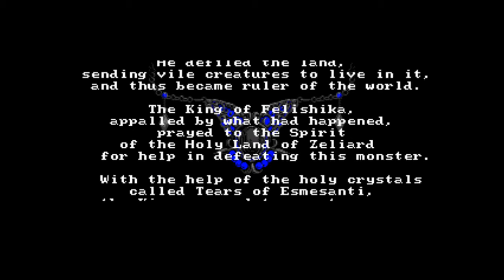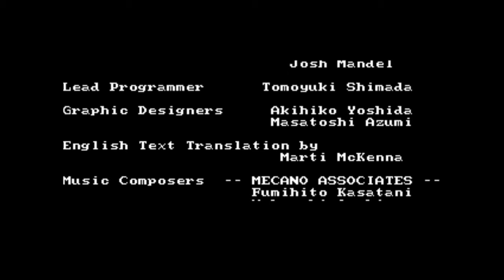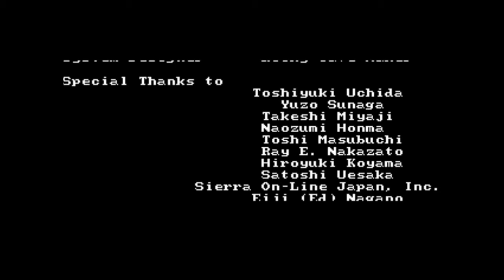Zeliard - Intro/Opening - English - (Roland MT-32) MS-DOS Game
Intro cinematic from video game"Zeliard"
DOS.1990. MCGA graphics.
original Japanese versions : 1987 on NEC PC-88,  1988 on Sharp X1
Published by Sierra-On-Line (Japanese Versions published by Game Arts Co. Ltd)
Developped by Game Arts Co. Ltd.
Music and Sounds recorded from a genuine  Roland MT-32 (rev.1 old) device.
Note : actually music stops when you enter a building.

01:17 Title Theme
03:18 Credits Music
14:31 Muralla Town
17:45 Cavern of Malicia